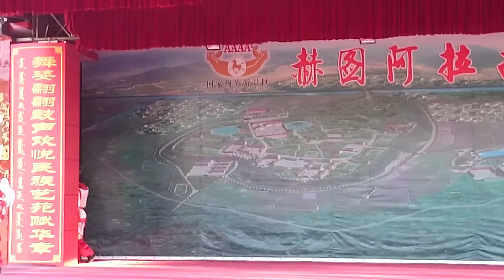遼寧新賓赫圖阿拉城演出之一